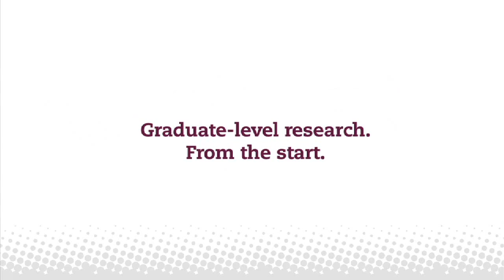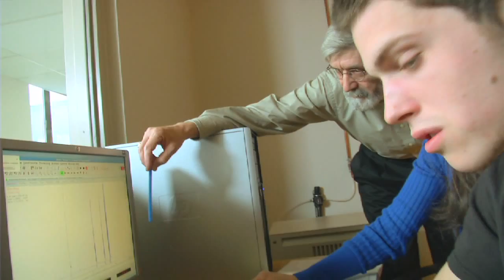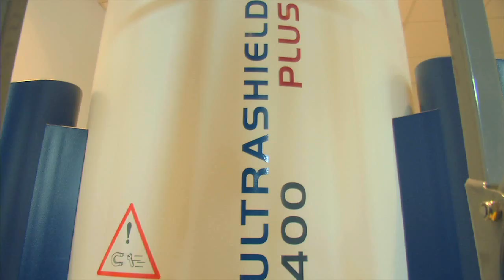Discover Chemistry & Biochemistry at USciences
The chemical sciences touch virtually every aspect of the natural world. Over the course of four years, students in the Department of Chemistry & Biochemistry at USciences are exposed to all five major areas of chemistry - analytical, biochemical, inorganic, organic and physical — and receive additional education in mathematics, physics and computer science, fully readying you for a diverse future. With expertise distributed over all five of chemistry's primary areas, the faculty engage in diverse, award-winning teaching and research activities that prepare you for such future opportunities as employment in industry, science teaching, and postgraduate training in graduate schools, medical school and law school.